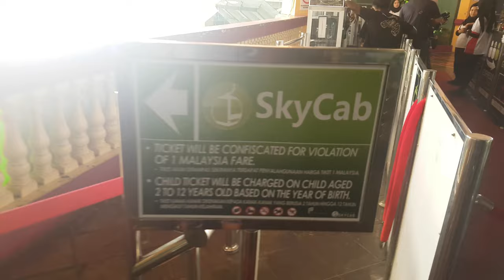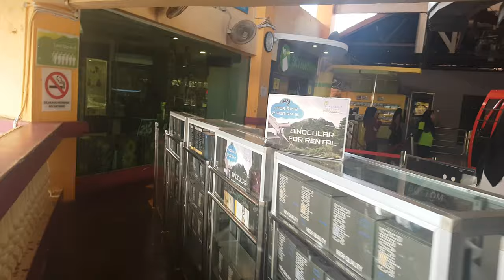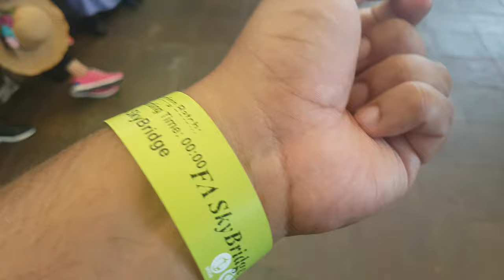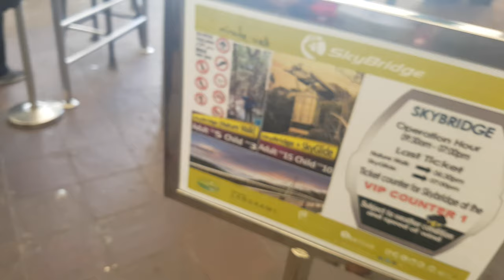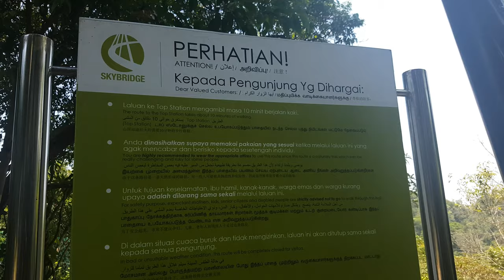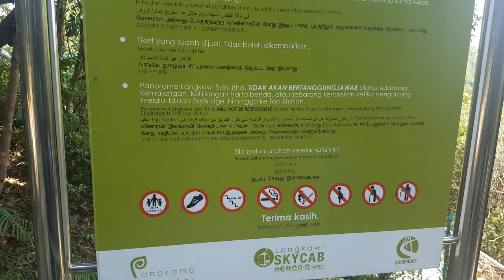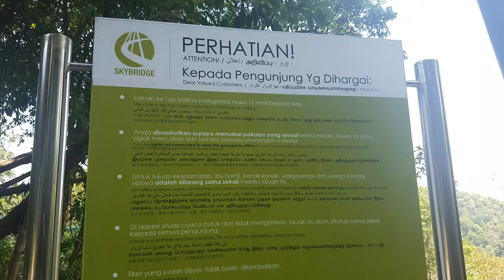Sky Cab in Langkawi Island, Malaysia (4K)